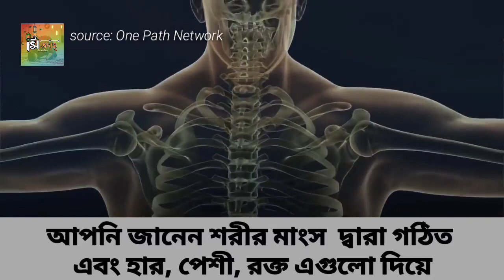যারা হতাশায় আছেন, দয়া করে এই ভিডিওটি দেখুন ...Those who are in depression, please watch this video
*আমাদের Muslim Academy এর বিভিন্ন সাইটে ভিজিট করুনঃ